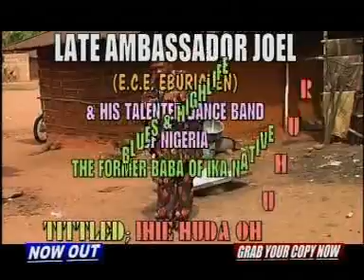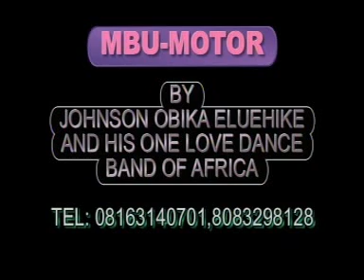ADVISER JOHNSON OBIKA ELUEHIKE (MBU MOTOR)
Ika world Entertainment.